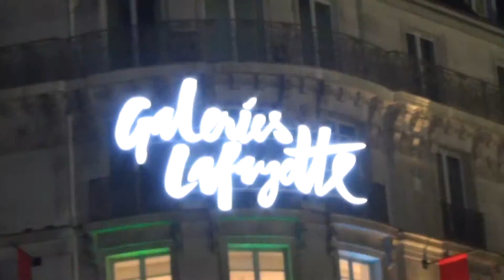Париж передноворічний. Вітрини магазинів Printemps і Galeries Lafayette на бульварі Османа.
Листопад, а настрій – уже передноворічний. У паризьких вітринах з’являється перша святкова ілюмінація – яскраво-сині та білі холодні зимові вогні підсвічують імпровізовані зимові гроти, печери та замки, на які падають великі стилізовані сніжинки...  З іграшкової канатної дороги над іграшковими горами вивалюються горе-туристи; іграшкові білі ведмеді пораються на іграшковій святковій кухні; іграшковий новорічний потяг прямує, очевидно, десь до країни Снігової Королеви... Іграшкові оркестранти заповзялися запалити публіку енергійними новорічними мелодіями; про щось поважно пліткують дами-маріонетки; святкова ялинка-карусель катає інших поважно-веселих дам; переминаються на місці довгі ноги у яскравому взутті з височезними каблуками...